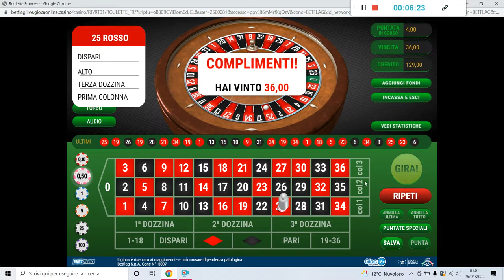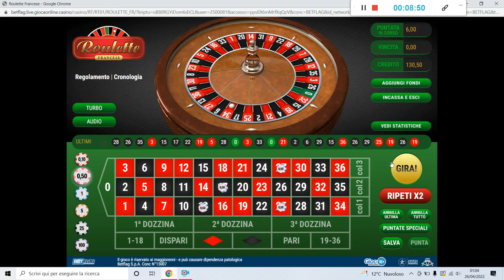nuova sessione : SPIA 1.0